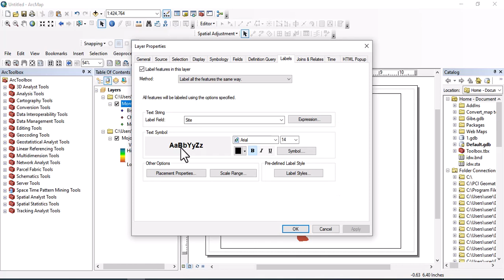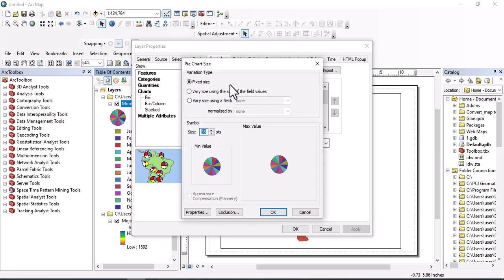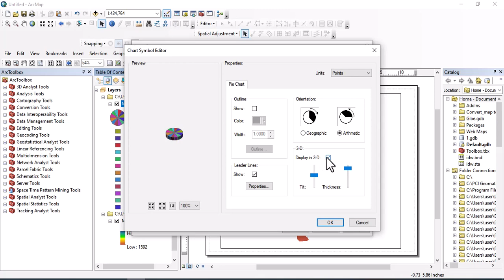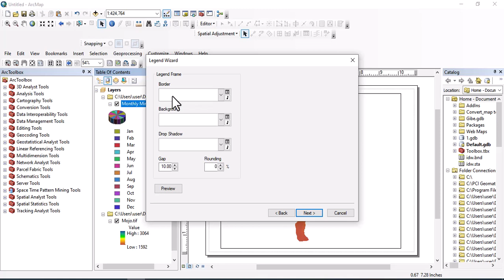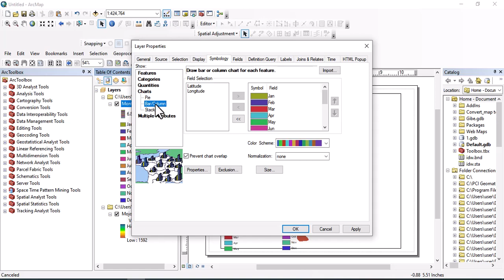Symbology with Pie Charts and Bar Charts in ArcGIS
The following video may also at of your interest